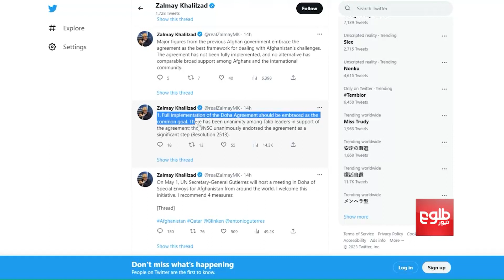سازمان ملل متحد درتلاش بررسی راه‌های به رسمیت شناختن حکومت سرپرست